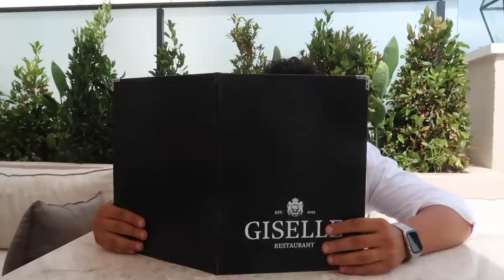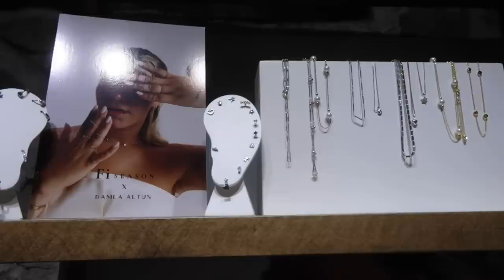İYİ Kİ KAMERAYI KAPATMAMIŞIM🤪| alaçatı tarihi otelimiz, bizimle hazırlan, fi season koleksiyonumuz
BANA ULAŞIN